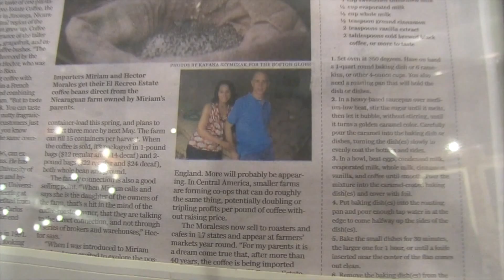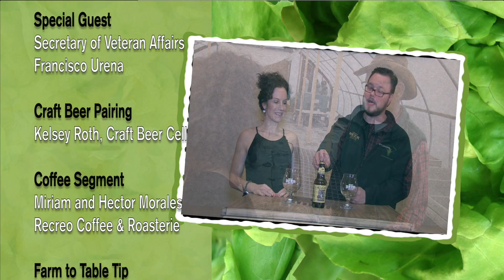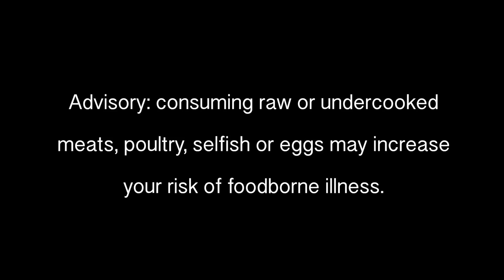The Chefs' Table Series®: Southern Cooking with Lyndigo Spice®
Celeste Croxton-Tate, owner of Lyndigo Spice® is featured on The Chefs' Table Series, instructing the LIVE audience at the Kroc Community Center in Boston how she prepares smoked Ribs with Lyndigo Spice® Spice Rub, Collard Greens seasoned with salt pork, Macaroni & Cheese and Skillet Cornbread.  Secretary of Veteran Affairs Francisco Urena makes a guest appearance in the interview segment of the show with co-hosts Carol and Joe, and talks cooking with Joe and Celeste.

Carol discusses the beer pairing with certified cicerone Kelsey Roth, the brand manager of Craft Beer Cellar.  Kelsey chose Brasserie D’Achouffe Mc Chouffe 8% ABV to match the intense flavors of the Southern cuisine.

Coffee Tip: Miriam and Hector Morales co-owners of Recreo Coffee and Roasterie in West Roxbury, MA explain how they roast the green coffee beans imported directly from their farm in Nicaragua.

Farm to Table Tip:  New tip on how best to plant leeks explained by Steve Verrill of Verrill Farm in Concord, MA.

Steve LaCount of Chiara Bistro explains how to use a food mill.